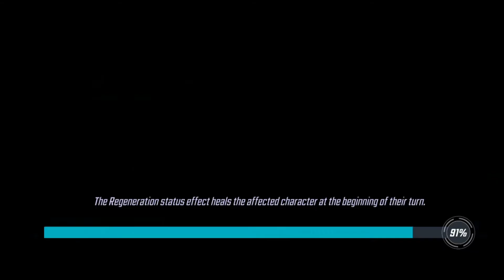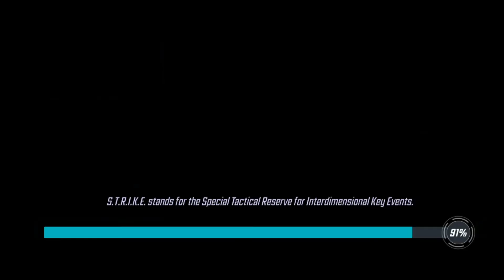MArvel Strike Force Heroes Assemble Campaign 5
Lets Play Marvel Strike Force is a video on android gameplay,with newbie tips and a simple walktrough..

Looking for Similar Games?
Get YOURSELF a Magnetic WIRELESS Charging Pad, WIRELESS Chargers or Better Quality CABLES

Shop for COMICS, Graphic Novels, Manga, MARVEL and DC TOYS, Collectibles, & more

Get One of the BEST CHARGERS, CABLES, Car Phone Holder + Stands and POWER BANKS for YOUR Phone over

AWARD-WINNING Comics, Graphic Novels, Collectibles from MARVEL and DC for GAMERS, that push the boundaries of creativity, design, production, and imagination

Get Your hands on a Good Old fashion Gaming Console, Pandora's Box or other Gaming Accessories and much more

Sell YOUR Old Phone and Get a Better One RIGHT

Reach your healthy weight goal and improve your well-being with the first fully personalized wellness book in the world

Lets Play marvel strike force was the first video on the channel about marvel strike force android game, i wanted to play it for a long time, and now i decided that its time to ghather super heroes and play with them in order to save the universe, what else? :)
This is about the first campaign in heroes assemble. Check out the storyline from heroes assemble campaign 5.
Hope you will enjoy my marvel strike force gameplay, probably gameplays, due to the fact the fact that i realy ;like this game, and i hope you will too.
I know that Marvel strike force is not an idle game, it a time management game, lets say it like that :P, but i realy enjoy playing games with heroes, superheroes and if its an idle game, much more better. This one, marvel strike force is not an idle game, but its with super heroes.
You will see a android gameplay, a small game review from anewbie, the first super heroes that you will have in marvel strike force when you will start the game, and some newbie tips, not that much thow.
This will be just the first episode in the series, hope you will enjoy my marvel strike series !!!
For more Marvel strike force gameplays you shoul check my marvel strike force playlist.

Recruit your strike force and form a squad of powerful MARVEL Super Heroes and Super Villains like Iron Man, Captain America, Loki, Elektra, Dr. Strange, Venom and more.

Super Hero teams assemble!